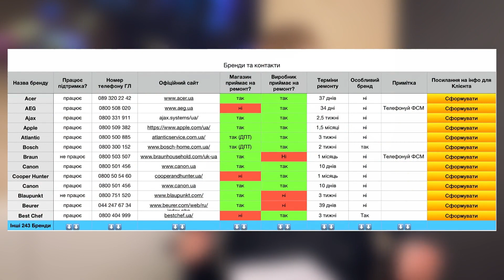2 місце – Олексій Хмара COMFY 2 2